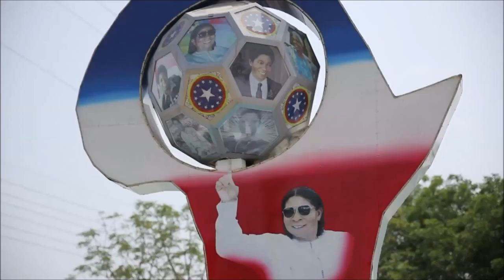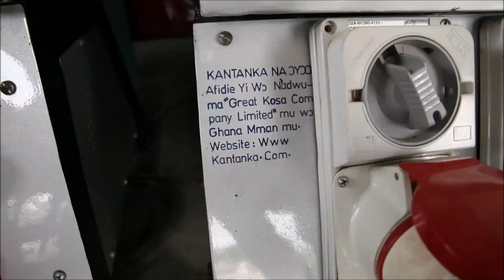Video: Kantanka cars drive international attention.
Apostle Dr Kwadwo Safo Kantanka, the Star of Africa, is set to penetrate the automobile industry with his classic vehicles. The cars, with their engines and body made in Ghana by the Apostle,  are styled to give them a sleeky touch appearance.

The Kantanka branded vehicles range from talking cars that are started and controlled with a gold watch to solar and electric cars. Products which are also waiting to hit the market after the commercialisation of the Kantanka 4-wheel drives include the Kantanka Pickups, Buses, Saloon cars, Televisions, aircrafts, programmable robots etc ( see more here).

The above short video was taken by the Agence France-Presse (AFP).